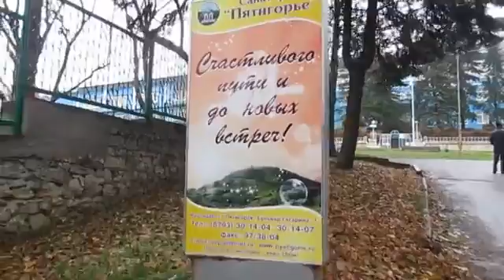Экскурсия Сан Саныча 15 11 2016 часть 3